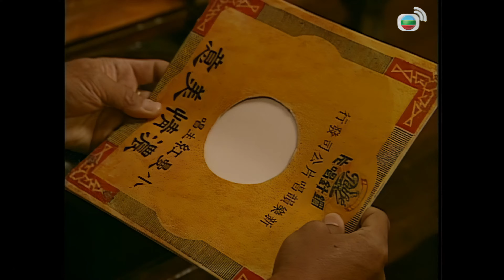TVB Drama 火舞黃沙 4K 60FPS 10/32 中文字幕｜蔡少芬(焦玉)遊説黎姿(明鳳)協助陳豪(東陽)當上宋氏當家之位｜蔡少芬 黎姿 佘詩曼 周家怡 陳豪｜武俠｜TVB 國語中字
火舞黃沙 4K 60FPS 10/32 中文字幕｜主演: 蔡少芬 黎姿 佘詩曼 周家怡 陳豪｜TVB Drama

焦玉得知為春分打種的竟然是東昇，而且更是東陽主動提出，令焦玉難以理解。茅土到爆竹廠拾取爆竹碎，被閻氏子弟為難，東昇為他解圍時，再與萬曦發生衝突，此時馬匹被爆竹聲嚇壞，衝向萬曦背後，東昇竟出手相救……萬曦因為石灰入眼，所以要矇眼休養，起初萬曦不肯接受治療，但經明鳳勸解及關心，他終於也軟化下來。焦玉率宋氏眾女為桂蘭祝壽，令她喜出望外，剛巧明鳳趕至，桂蘭更覺驚喜；飯後，焦玉特意送明鳳返家，其實是要遊説明鳳協助東陽當上宋氏當家之位，不過明鳳早已看穿焦玉其實只是為東曉謀劃一切，令焦玉不得不對她重新估計。原來焦玉特意為桂蘭祝壽，背後的目的是要桂蘭離開宋家，因她心明桂蘭只想拖垮宋家，恐防有朝一日她會成為自己的敵人，所以才出此下策。東曉出疹，桂蘭留下照料，怎料她突然暈倒，原來她亦身患絕症，命不久矣……